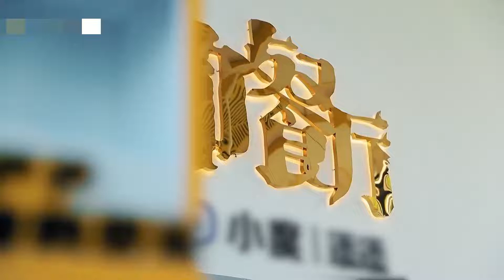《中餐厅6》黄晓明陈立农等阵容曝光，网友：拿张若昀谭松韵遛粉